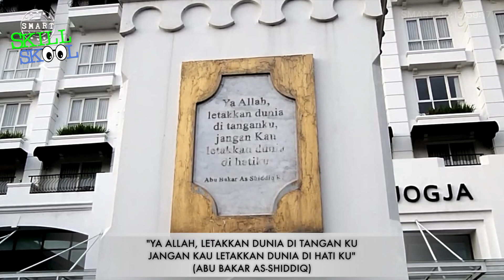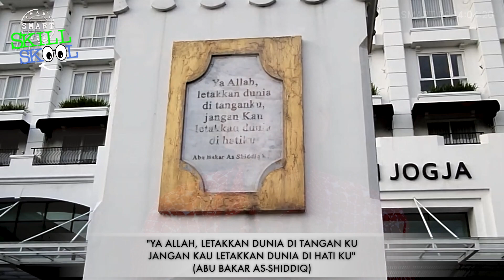"PENUHI HATIMU DENGAN KECINTAAN PADA ALLAH SEMATA, MAKA DUNIA ADA DI TANGAN MU", KATA UST. ADIWARMAN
"3 TANDA KITA MENGENAL ALLAH DALAM DIRI KITA"
                                 DAN
"3 CINTA PADA ALLAH DAN KARENA ALLAH"

Kita berbincang dengan ustadz  Adiwarman Azwar Karim, mengenai ajaran Tassauf, untuk menenangkan hati, memantapkan langkah ketika menemukan hambatan dalam hidup.

TIDAK DIPERKENANKAN UNTUK MENGUNGGAH ULANG KONTEN VIDEO SMARTSKILLSKOOL UNTUK KEPENTINGAN APA PUN

Ustadz Adiwarman tidak menerima pemberian dalam bentuk apa pun dari tausiah tausiahnya.

Kami tidak membuat subtitle, mohon dimatikan saja auto subtitle dari YouTube karena tidak pas.

SMART SKILL SKOOL channel - Hosted by  David Poernomo SH, MM
Produced by SmartSKillSKool team, Executive Producer : Ir. Eka Dewi Poernomo, CBMM